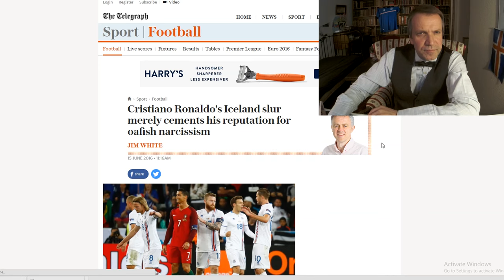Iceland vs Ronaldo an Emotional Icelanders Review EURO 2016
I take an emotional look at the Iceland vs Portugal match that Iceland won 1-1 and talk about the controversial Ronaldo cr7.